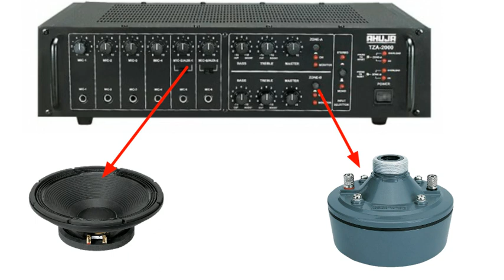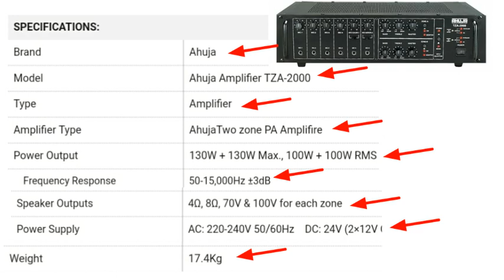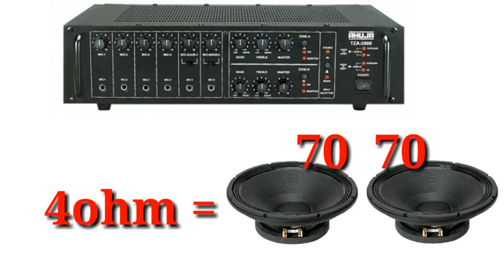Ahuja Tza-2000 amplifier review and price |speaker or driver units kaise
Hm ess video me bataya hu  ahuja tza 2000 amplifier main ek sath speaker or driver units baja skate hain